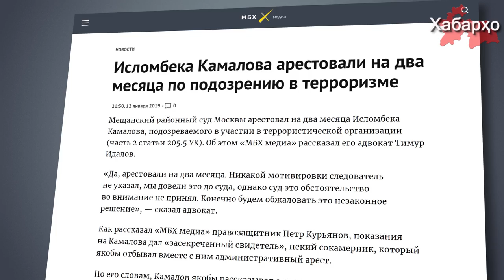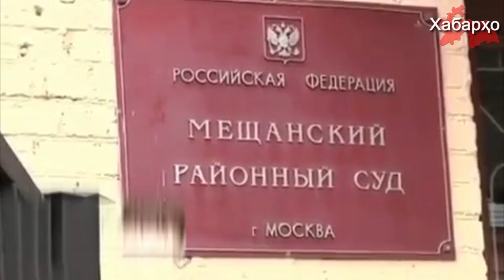Фабрикация уголовного дела в отношении выходца из Центральной Азии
Мещанский районный суд Москвы арестовал на два месяца Исломбека Камалова, подозреваемого в участии в террористической организации (часть 2 статьи 205.5 УК).